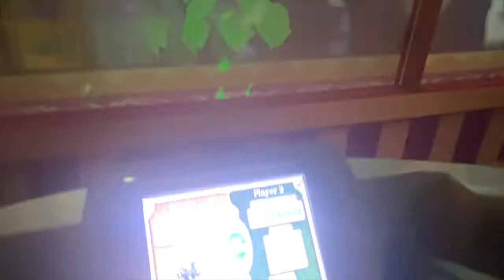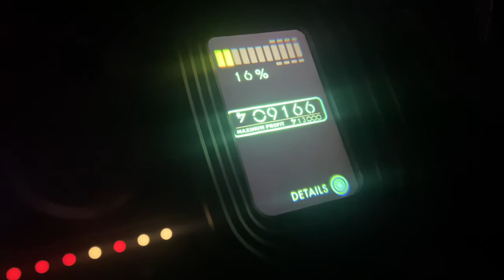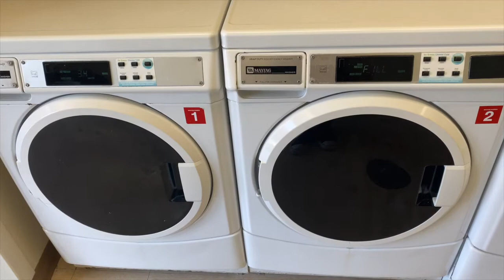Walt Disney World Vlog - Day 9 | Hollywood Studios and Disney's Pop Century Resort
Today we visit Hollywood Studios in Walt Disney World. We ride tower of terror, rise of the resistance, smugglers run and mickey and minnies runaway railway as well as take a trip into toystory land too. We then head back to Disney's Pop Century resort for roasting marshmallows and smores on the campfire, having dinner with a pop quiz and a movie night under the stars by the pool.

Why not check us out in other places?